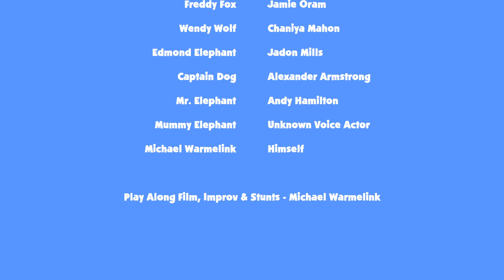Peppa Pig Play Along - Special - Around The World With Peppa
Get ready for an adventure of a lifetime all around the world.

I don’t own rights of Peppa Pig or this Play Along video.